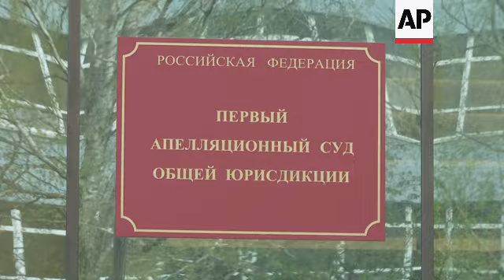Moscow court rejects Evan Gershkovich's appeal, keeping him in jail until at least June 30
RESTRICTION SUMMARY:

++PLEASE NOTE: AP IS OPERATING IN RUSSIA ACCORDING TO RUSSIAN RESTRICTIONS ON ALL REPORTING RELATED TO THE ONGOING MILITARY OPERATION IN UKRAINE++

ASSOCIATED PRESS
Moscow, Russia - 23 April 2023
1. Various of Evan Gershkovich in glass cage in court room
2. Mid of Gershkovich's lawyers
3. Various of Gershkovich talking to lawyers, smiling
4. Pan of court room as judge reads verdict
5. Judge reading verdict UPSOUND (Russian) judge:
"(The court ordered) To leave unchanged the resolution of the Moscow City Court dated March 26, 2004 on the extension of the period of detention in relation to the accused Gershkovich until June 30, 2004."
6. Close of Gershkovich listening
7. Various of Gershkovich speaking to lawyers
8. Close of guard
9. Close of statue of justice inside court building
10. Wide of hall in court building
11. Court building exterior
12. Close of sign reading (Russian) "First Court of Appeal of General Jurisdiction. Russian Federation"
13. Court exterior
STORYLINE:
Wall Street Journal reporter Evan Gershkovich will remain jailed on espionage charges until at least late June, after a Moscow court on Tuesday rejected his appeal that sought to end his pretrial detention.

The 32-year-old U.S. citizen was detained in late March 2023 while on a reporting trip and has spent over a year behind bars. Last month, his arrest was extended until June 30 in a ruling he and his defense lawyers later appealed. The appeal was heard by a Moscow appellate court on Tuesday and rejected.

In the courtroom on Tuesday, Gerhskovich, clad in a white T-shirt and an open checked shirt, looked relaxed, at times laughing and chatting with members of his legal team.

His arrest in the city of Yekaterinburg rattled journalists in Russia, where authorities have not detailed what, if any, evidence they have to support the espionage charges.

Gershkovich and his employer have denied the allegations, and the U.S. government has declared him to be wrongfully detained.

Analysts have pointed out that Moscow may be using jailed Americans as bargaining chips in soaring U.S.-Russian tensions over the Kremlin’s military operation in Ukraine. At least two U.S. citizens arrested in Russia in recent years — including WNBA star Brittney Griner — have been exchanged for Russians jailed in the U.S.

In December, the U.S. State Department said it had made a significant offer to secure the release of Gershkovich and Paul Whelan, another American jailed in Russia on espionage charges, which it said Russia had rejected.

Officials did not describe the offer, although Russia has been said to be seeking the release of Vadim Krasikov, who was given a life sentence in Germany in 2021 for the killing in Berlin of Zelimkhan “Tornike” Khangoshvili, a 40-year-old Georgian citizen of Chechen descent who had fought Russian troops in Chechnya and later claimed asylum in Germany.

President Vladimir Putin, asked this year about releasing Gershkovich, appeared to refer to Krasikov by pointing to a man imprisoned by a U.S. ally for “liquidating a bandit” who had allegedly killed Russian soldiers during separatist fighting in Chechnya.

Beyond that hint, Russian officials have kept mum about the talks. Kremlin spokesman Dmitry Peskov repeatedly said that while “certain contacts” on swaps continue, “they must be carried out in absolute silence.”

Gershkovich is the first American reporter to be arrested on espionage charges in Russia since September 1986, when Nicholas Daniloff, a Moscow correspondent for U.S. News and World Report, was arrested by the KGB.